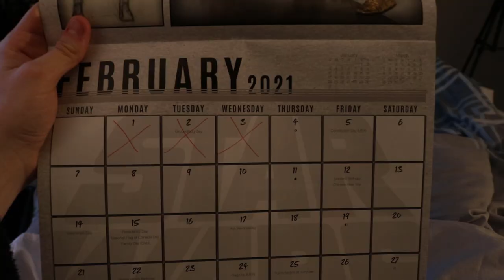Good Morning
Hello everyone, I’m finally back. I am very excited to be releasing movie reviews, movie commentary's, short films, and director's commentaries on this channel! I will be seeing you more often now :)

Beethoven’s 9th Symphony